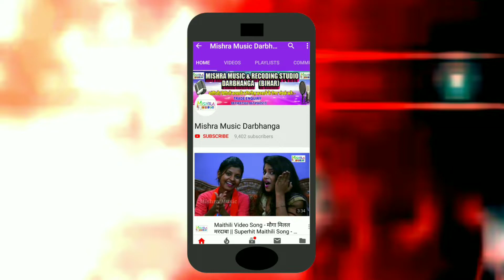Bhojpuri का सबसे हिट देवी गीत - माई मुस्काली - Mai Muskali - Amrendra Jhunjhunwala - Bhojpuri Bhakti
Presented by Mishra Music

Mishra Music is a Complete Music Production House

Title: Mai Muskali
Singer: Amrendra Jhunjhunwala
Lyrics: Suraj Bharti

Mishra Music (Darbhanga)
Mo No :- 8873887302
Copyright : Mishra Music